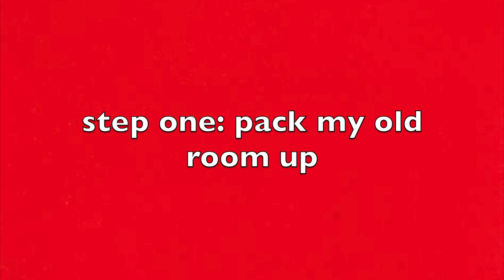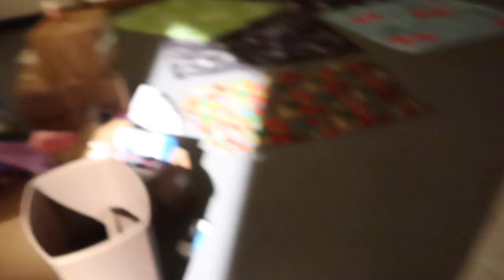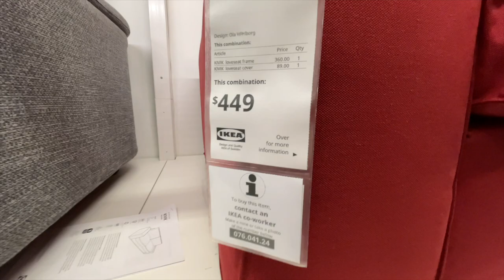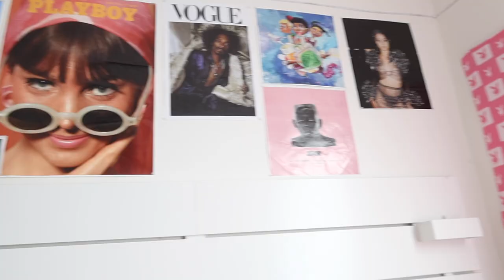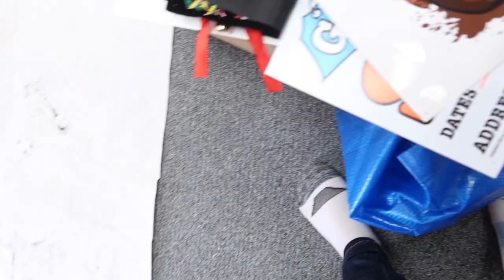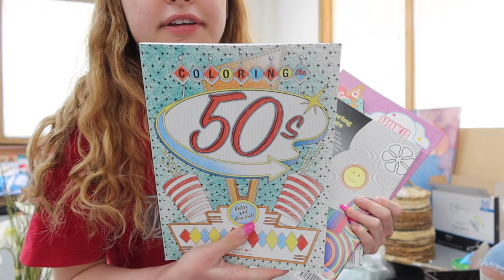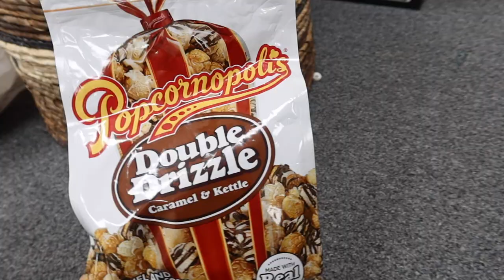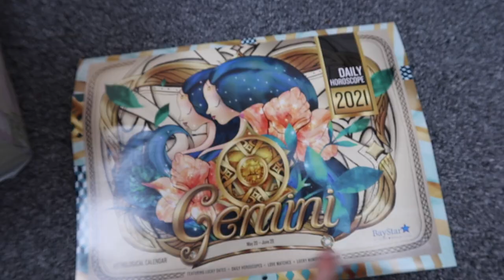move out with me... into my new studio/office vlog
open for the good shit slime

instagram: @dezmachado / @reggietheroach (spam acc)
snap: desiireekay
twitta: @dezmachado
depop: @dezmachado2

frequently asked questions (not really) :
age: 16
ethnicity: i am mexican japanese and white
birthday: MAY 28, 2004
where i live: california
grade: junior in the high school
film & editing: FILM WITH CANON G7X/ CANON EOS 80D

have a good day shawty